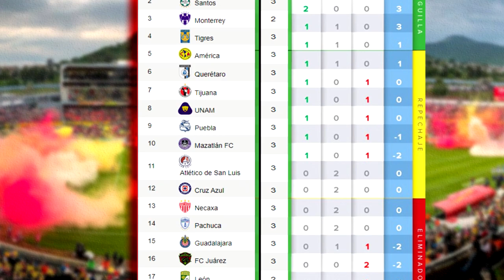🔴 En Vivo: Chivas vs Juárez ⚽ Resumen Jornada 4 | ✅ Tv Azteca Deportes | 2021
Ver Chivas 2-1 Juárez, Donde ver, en que canal ver, hora, día, en vivo, Juárez vs Chivas Sábado 30 de Enero 2021, les dejo los canales con país y donde ver hoy el partido Chivas vs Juárez Jornada 4 de 17 Liga MX.

Jornada 4 Liga MX - Fechas - Horarios - Partidos de la Liga MX - Clausura 2021 - Jornada 4 - Chivas vs Juárez - Cruz Azul vs Querétaro - Xolos Tijuana vs Toluca - Pumas vs Atlas - Santos vs América - León vs San Luis - Puebla vs Monterrey - Liga MX.